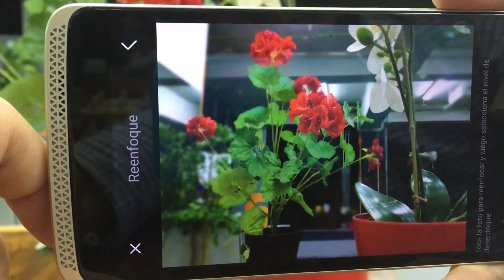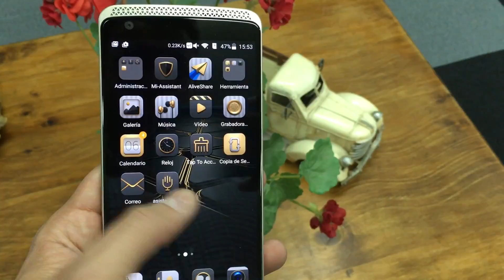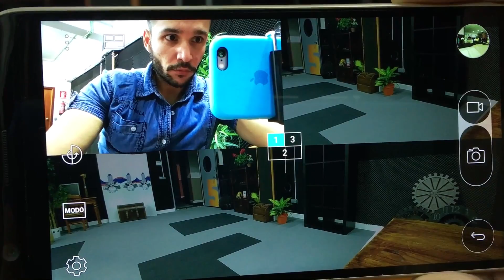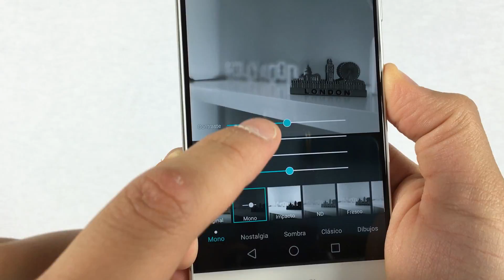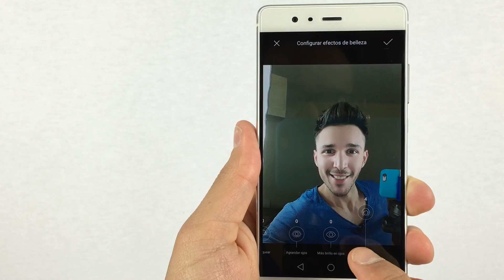Comparativa de cámaras duales: Huawei P9, LG G5 y ZTE Axon Elite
Ha llegado la comparativa que estabas esperando, la de las cámaras duales. Voy a echarle un vistazo al ZTE Axon Elite, que es más barato, al LG G5  y al Huawei P9. Si tienes preguntas sobre qué teléfono comprar, no dudes en preguntarme... Los he probado y soy un experto, aunque cada uno tiene sus diferencias.